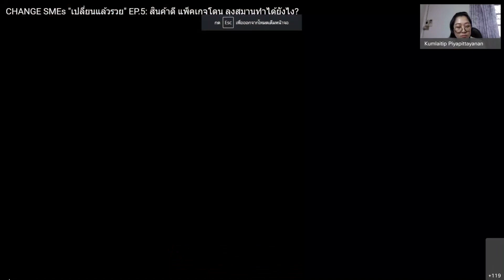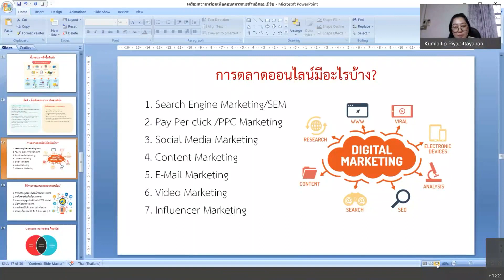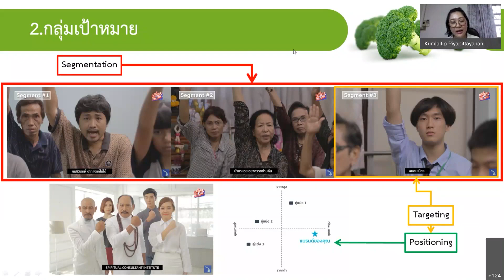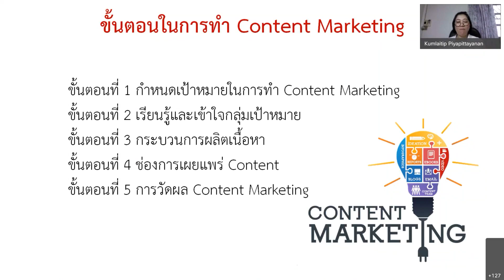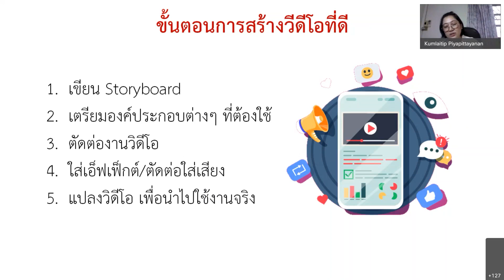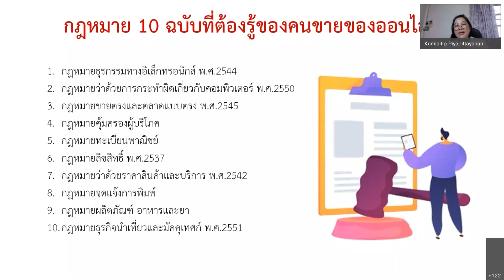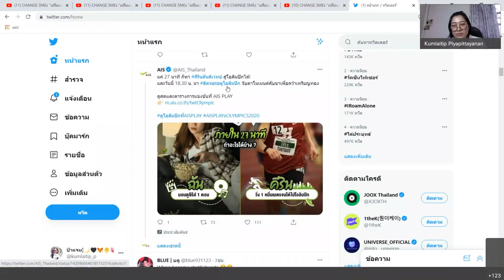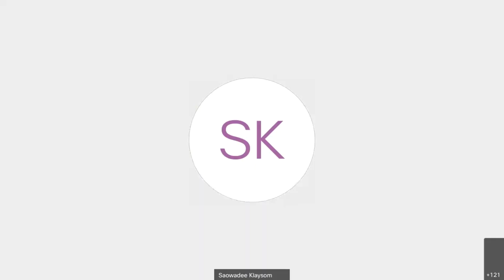VDO 03 section2 eComerce4